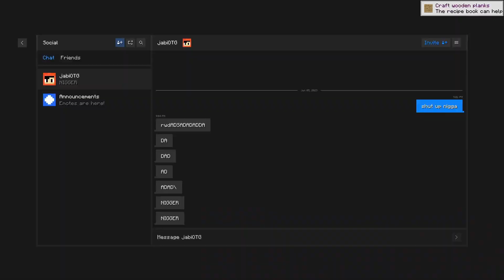vajinah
WELCOME TO MINECRAFT BUT IF I TOUCH GRASS... THE VIDEO ENDS...